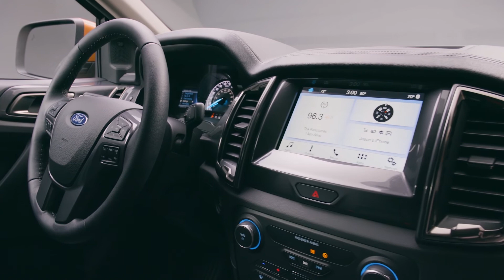2019 Ford Ranger Off-Road and Tackling Different Terrain (B-Roll Footage)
B-roll footage of the 2019 Ford Ranger handling both pavement and off-roading in different terrain.

For all the latest 2019 Ford Ranger discussions, news, info, pics and videos, visit our forums